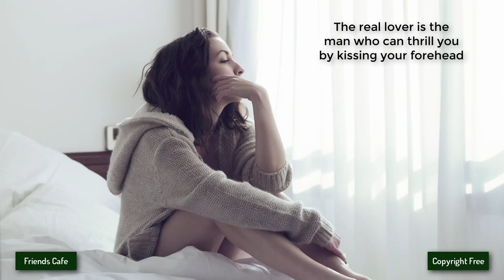[No Copyright Music] - KSMK - Dream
Song: KSMK - Dream (Vlog No Copyright Music)
Music provided by Vlog No Copyright Music.
Other groups